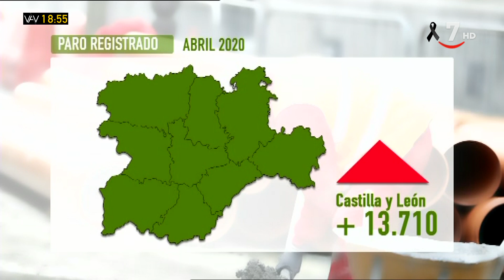El economista José Carlos Díez analiza los datos del paro y la situación económica | Vamos a ver